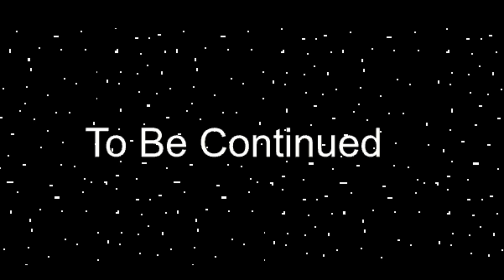GREY IS INSANE (PRO VS IMPOSTOR V4 Part 5)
Hey everyone! I post my highlights on this channel from my streams, you may see yourself on one if you chat on my streams.
Montages, VODS, Highlights, Follow Goal Celebrations, Clips, etc.!